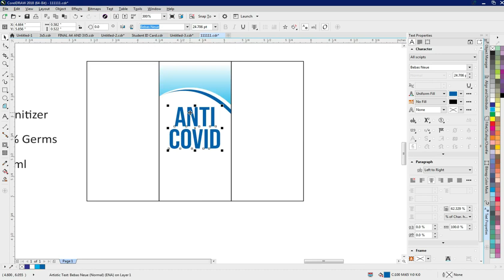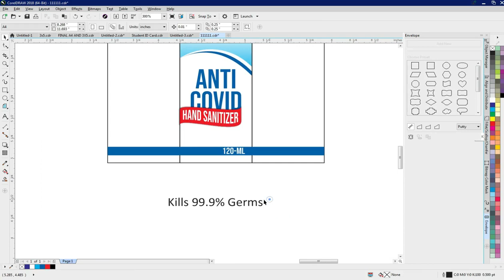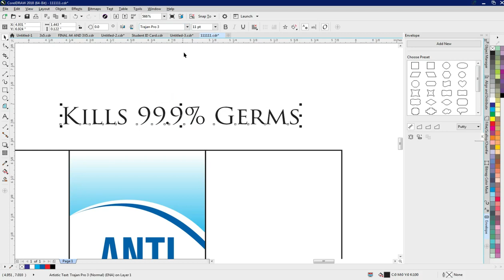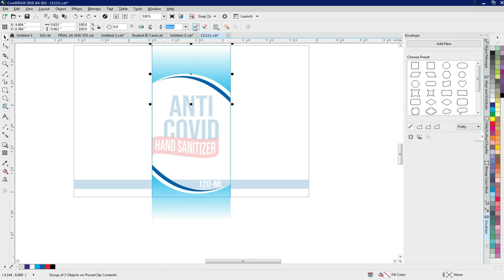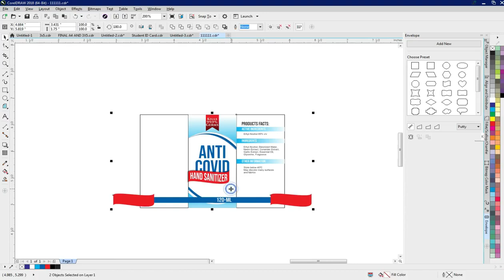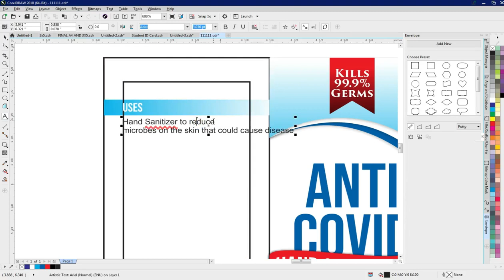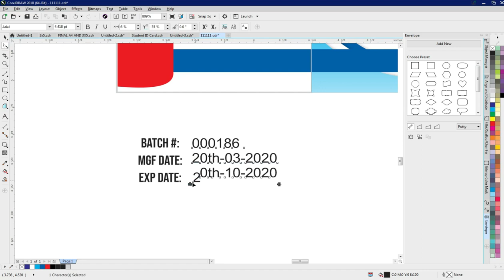How to Design a label | Hand Sanitizer | Lesson 19 | Design Gaala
For More Amazing Videos and Updates Don't Forget to

Design Gaala
Good Art Inspires, Good Design Motivates...!